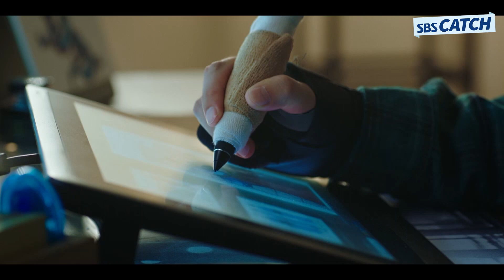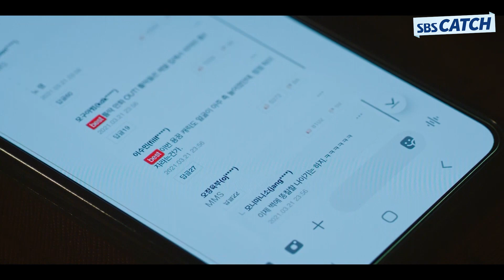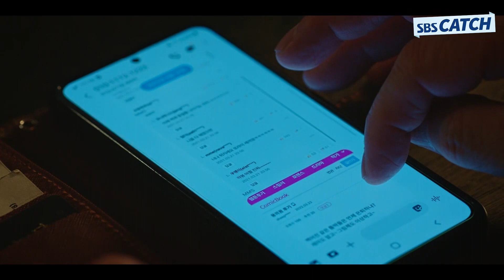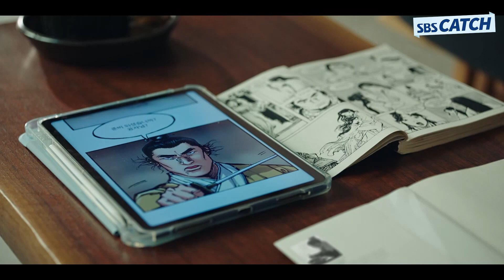[요약] 30년 내공의 만화가가 난생 처음 악플을 읽었을 때..😥